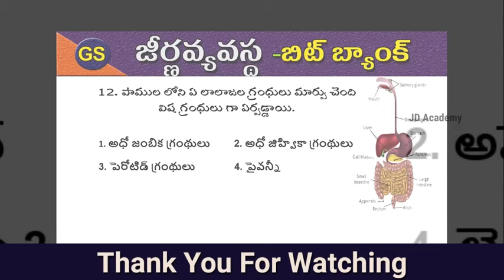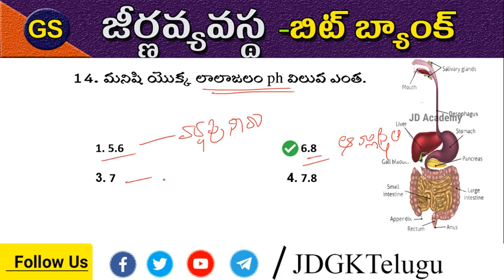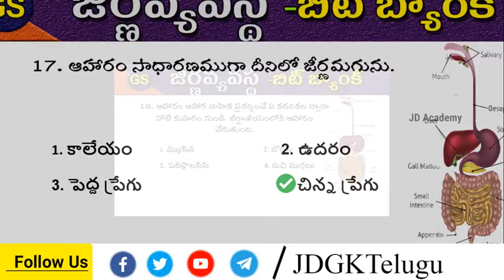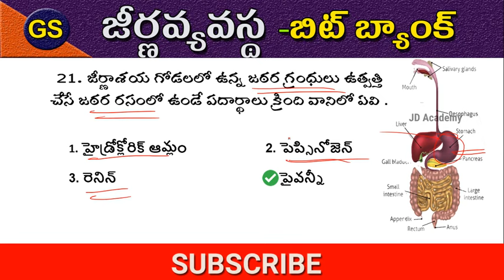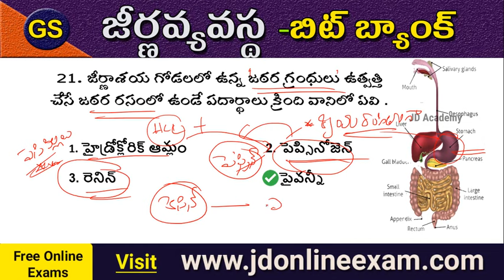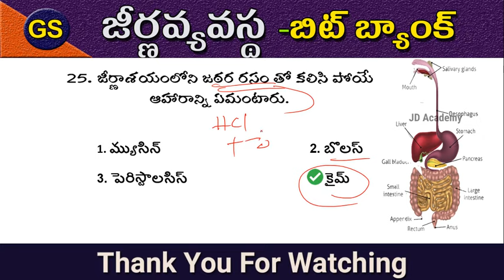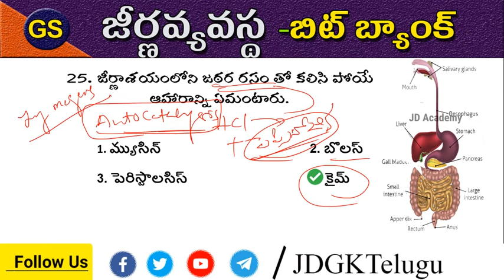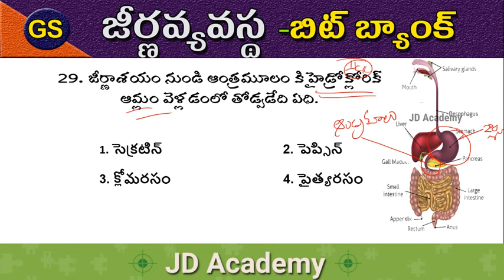General Science Awareness for Railway RRB NTPC | RRB Group D | DSc | SI, Constable | TSPSC | APPSC